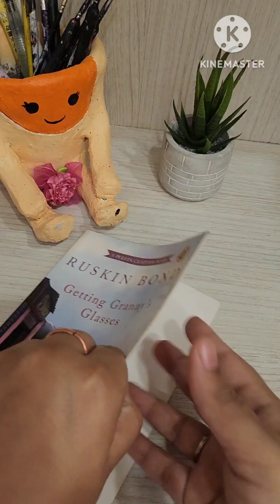cute bookmark / flower bookmark / diy ideas / cute gift idea / diy tutorial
hello  freinds welcome back to my channel in this video i have make 2 very cute bookmark using pretty flowers that you can also make this will be a tutorial on how to make cute flower bookmark and if you like this video do not forget to